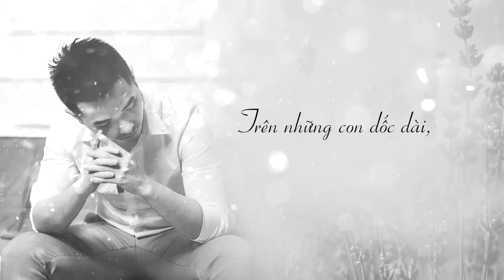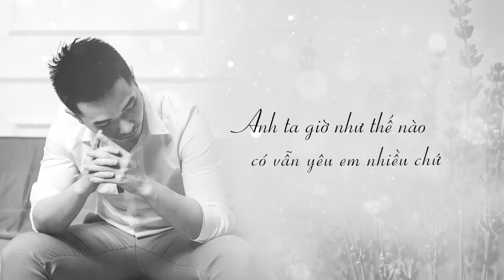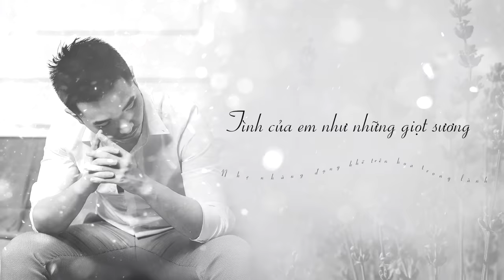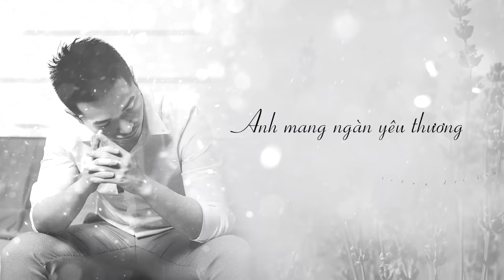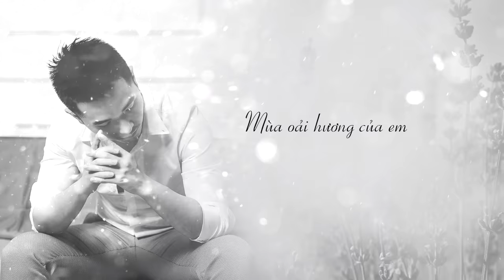Mùa Oải Hương Năm Ấy (Lyrics Video) - Phạm Hồng Phước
Bài hát: Mùa Oải Hương Năm Ấy (Lyrics Video)
Ca sĩ: Phạm Hồng Phước

Kênh YouTube chính thức và duy nhất của PHẠM HỒNG PHƯỚC.